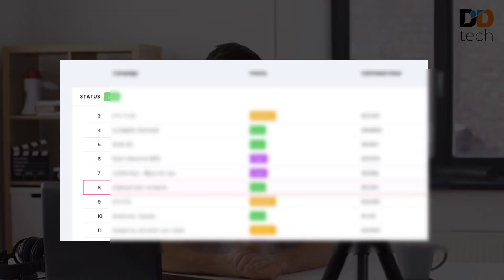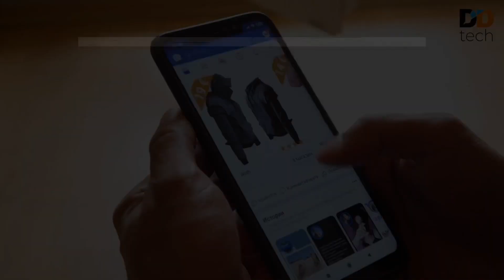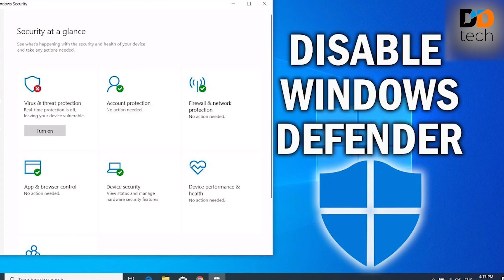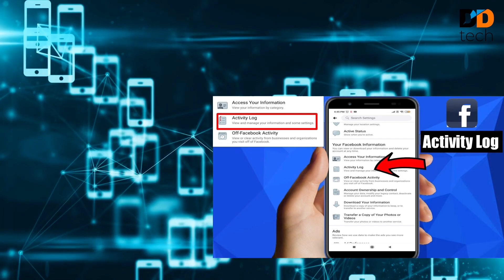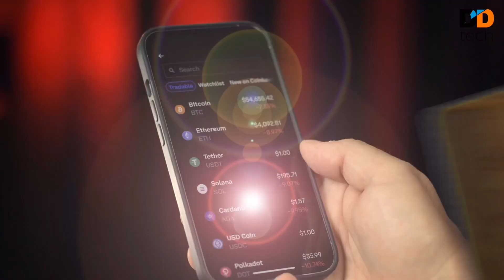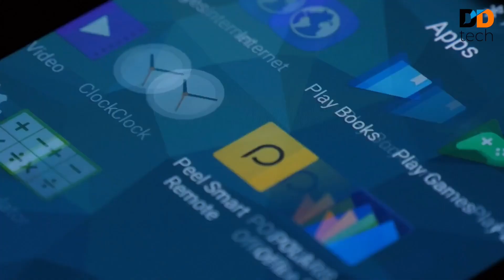11 Tips | How to Secure your Online Accounts | Social Media PRIVACY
If you want to protect your online account from hackers then this video is for you. Using social media and being active on the internet is very common nowadays. But a lot of their accounts are hacked by hackers everyday, we really have to protect them. So in this video I am going to share with you 11 tips that how you can make your online account more secure.

Cookies & Cache Date - Coming Soon...

1) how to secure your instagram account
2) how to secure gmail account
3) how to secure your phone from hackers
4) how to secure facebook account
5) social media privacy setting
6) how to secure password from hackers
7) how to be safe from hackers
8)